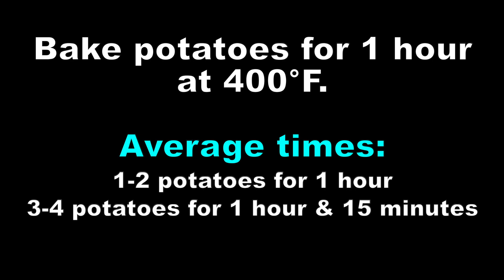Easy Oven Baked Potato - Learn in 1 minute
I show you how to make an oven baked potato.